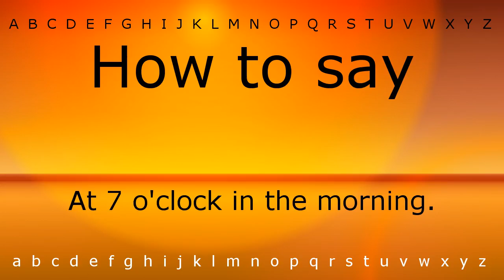How to say 'At 7 o'clock in the morning.' with Zira.mp4